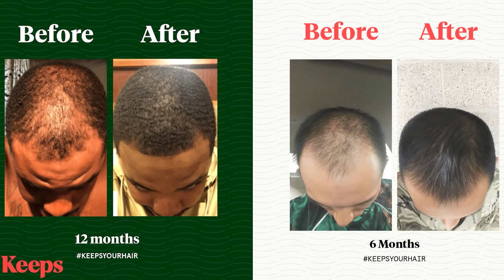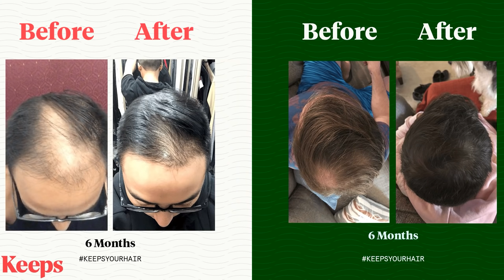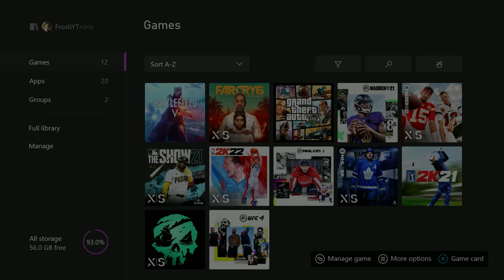I Played WNBA MyCareer Until I Had Fun